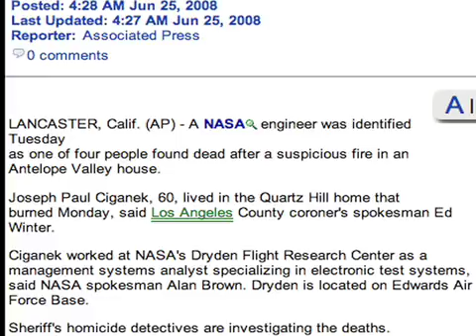Dying nasa scientist reveals truth about life on mars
This is part of a series of clips that my client wished to be posted on the internet after his death.